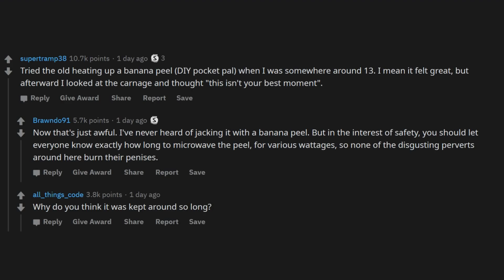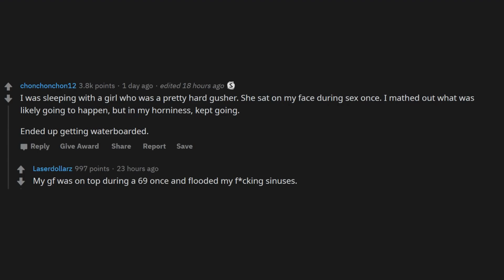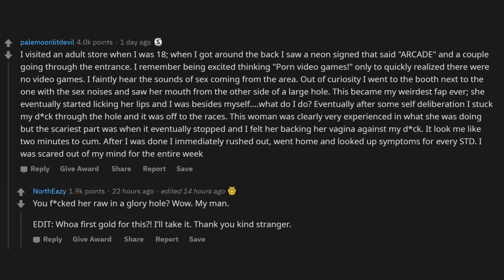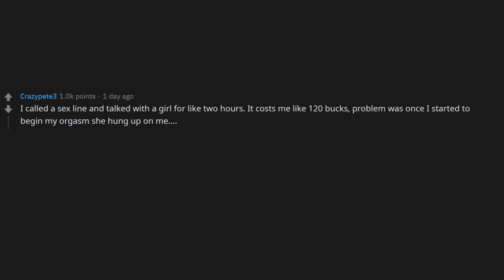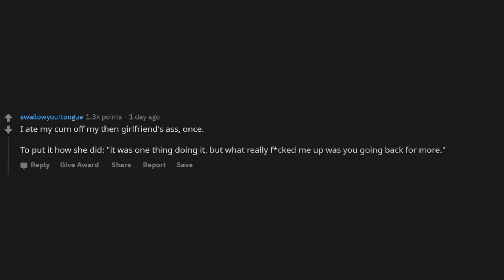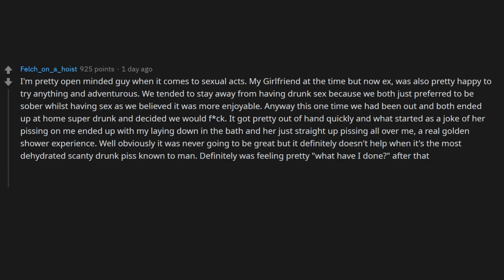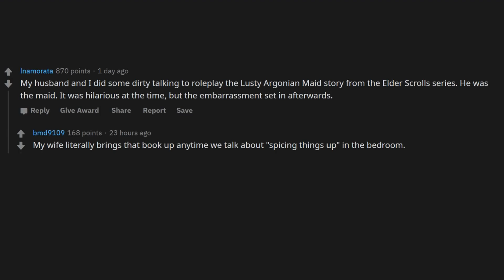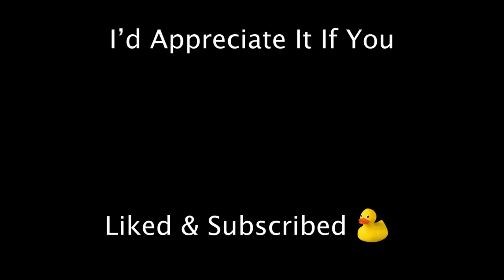Doctor: "so how'd you get an eel up your butt?"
What's one s*x thing you did when you were crazy horny but when it was done you were just like "what have I done"?
Doctor: "so how'd you get an eel up your ass?"